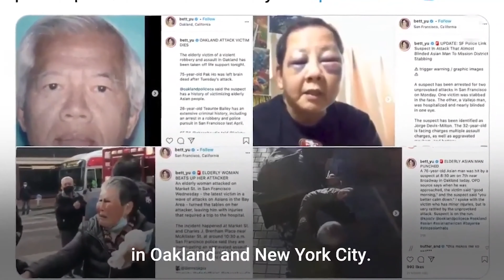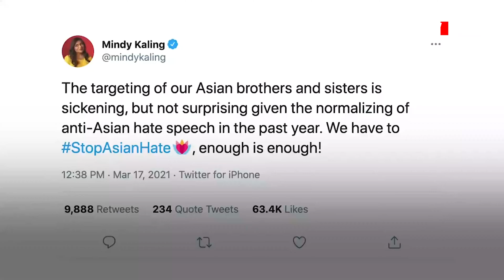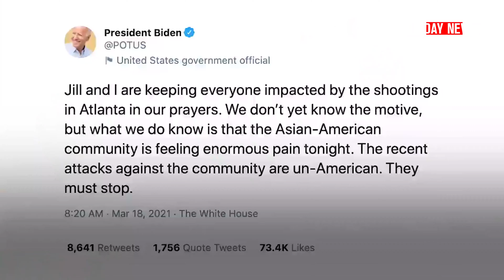Deadly Atlanta Shootings Highlight Rising Tide of Violence on Asian Americans